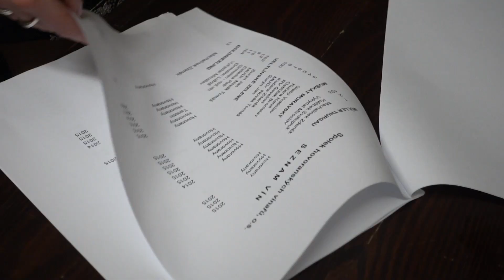X. PLES VINAŘŮ A PŘÁTEL DOBRÉHO VÍNA